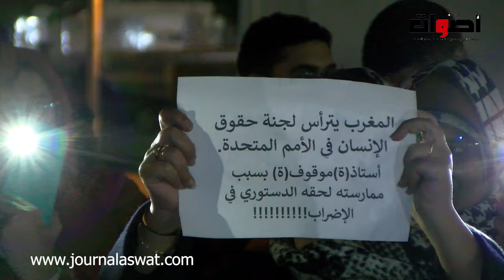الأساتدة يحتجون ويطالبون الاستجابة فورية لملفهم المطلبي بمدينة سلا